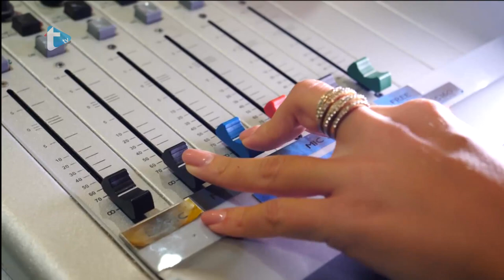Gost dana by Eva Zadro - Antei Šoštarić samo je nebo granica!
Antei Šoštarić samo je nebo granica!
Trend radio